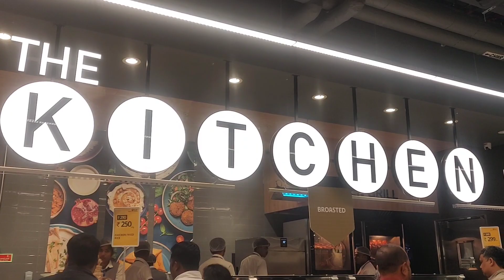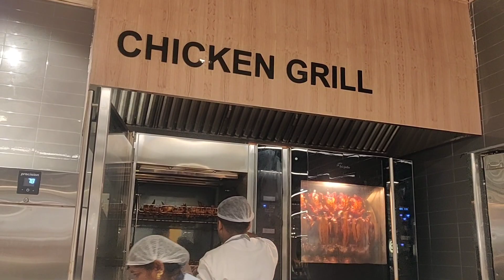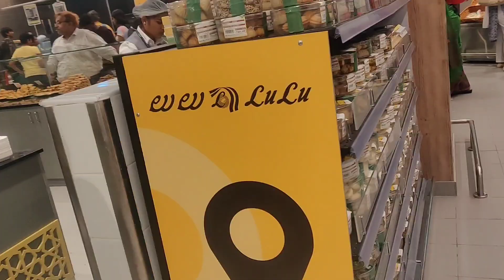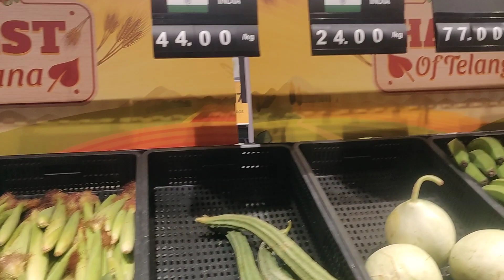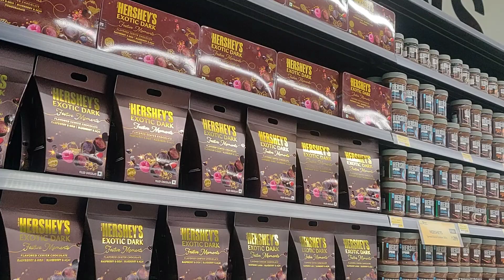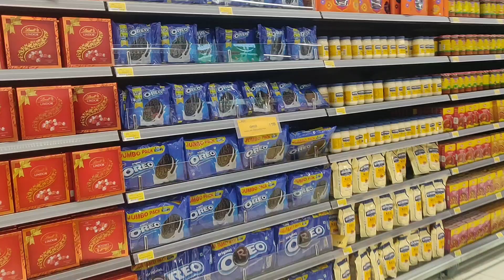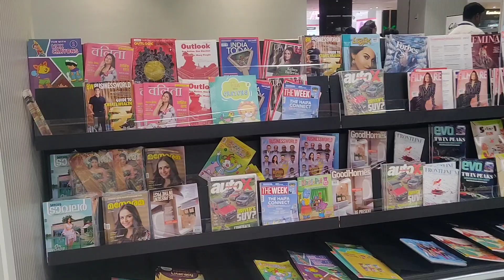LULU mall in Hyderabad